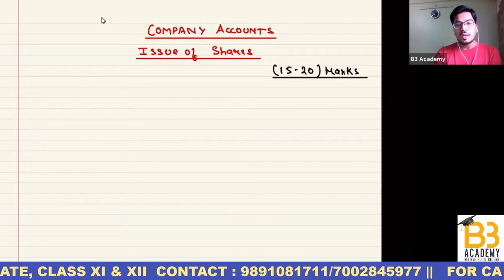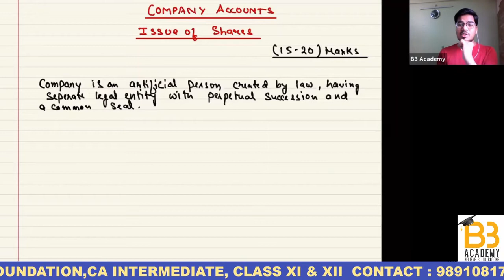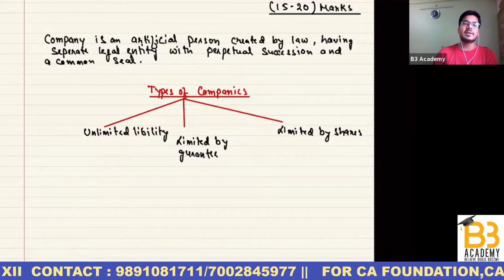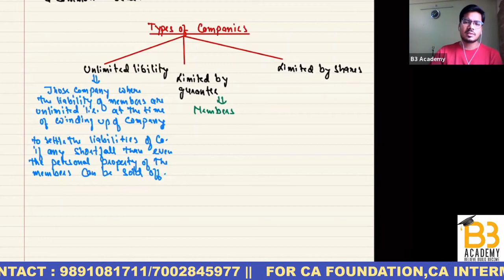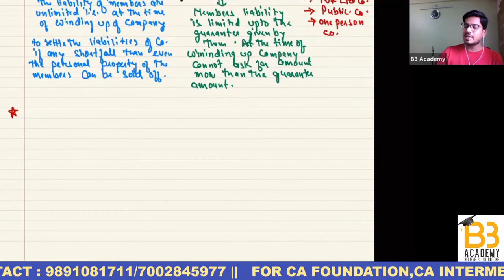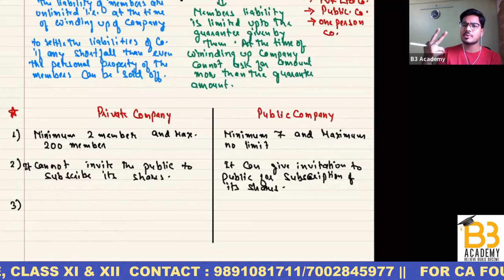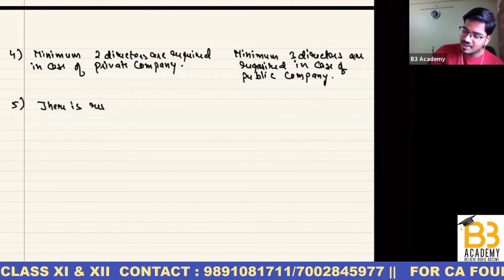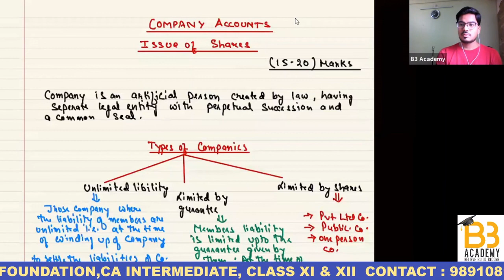Class 12 || Company Accounts || Issue of Shares PART 1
Class 12 Company Accounts
Issue of Shares
Lecture 1
Fully Conceptual Lecture
It covers the topic as per latest boards exam syllabus
Study from home with ease
A small initiative for those who cannot afford classes
For doubt pin at 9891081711/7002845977